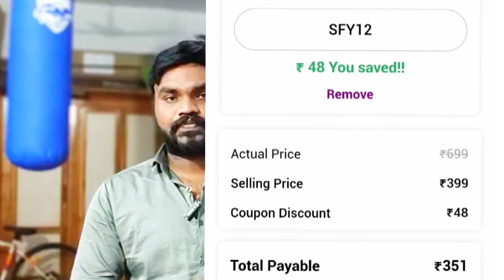Na Na Karte Bhi Logo ne Form Bhara || LIC AAO Exam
Hey Friends !